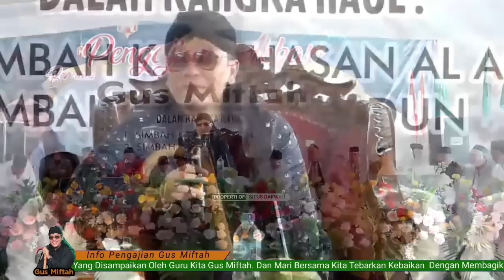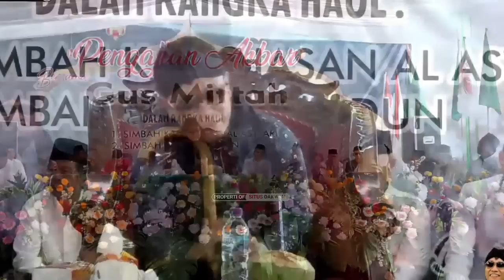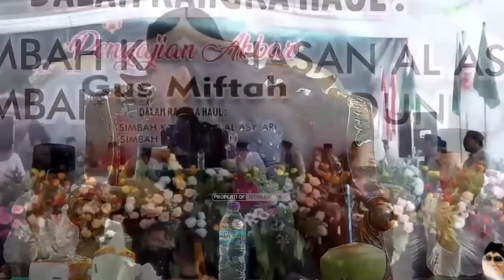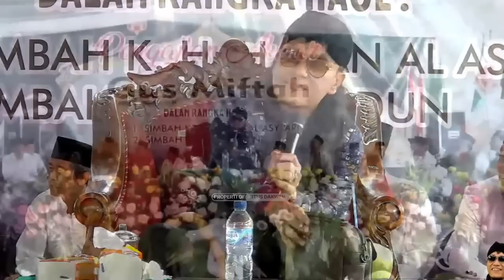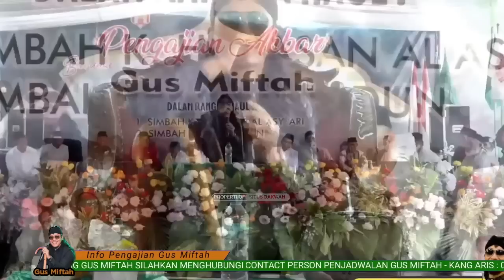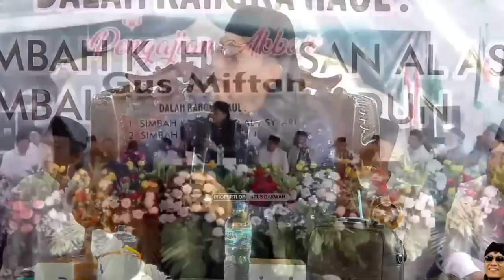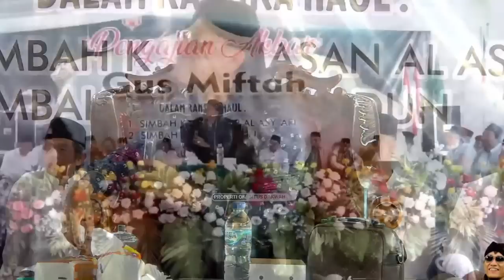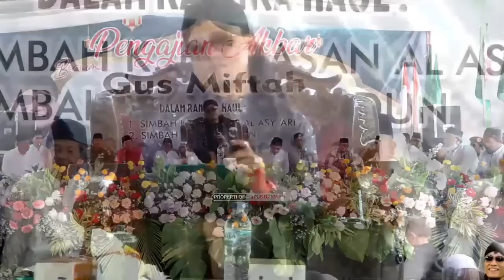gus miftah terbaru 2023 spesial maulid nabi muhammad s.a.w